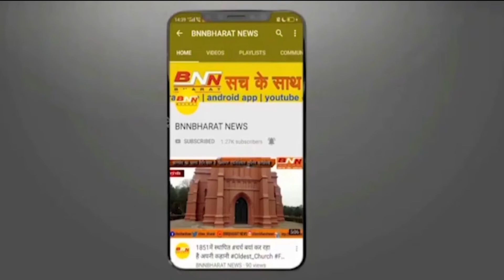Congress की महिला विधायकों ने की मीटिंग क्या कहा देखिए।